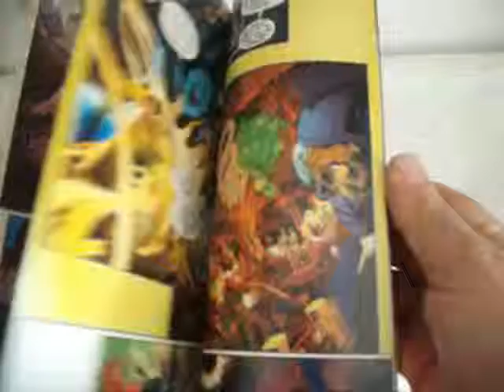LINTERNA VERDE 23 MP4